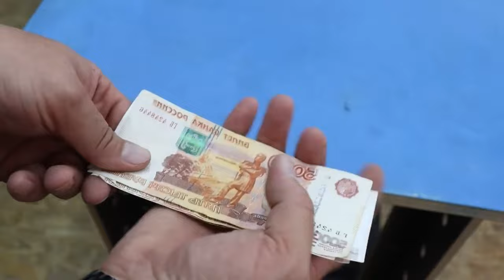Handyman's Don't Want You To Know This! Tips & Hacks That Work Extremely Well